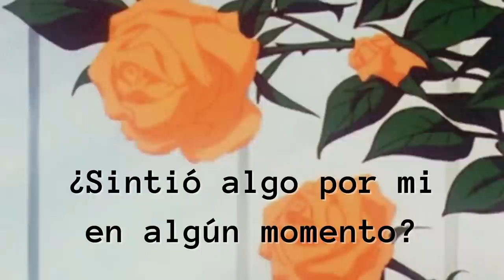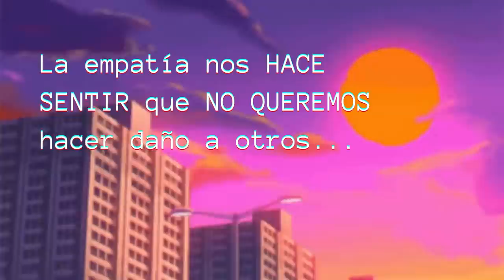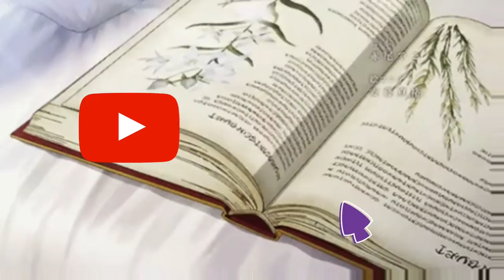Cómo ama un narcisista? Si creíste que estas actitudes significaban amor❤️ ERROR! /Abuso Narcisista